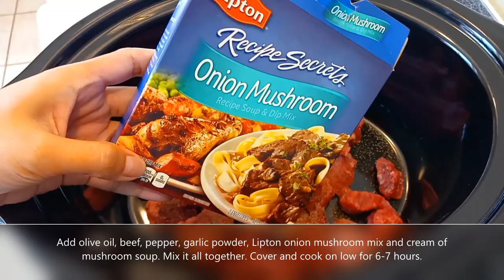Slow Cooker Beef and Mushroom | Beef with Cream of Mushroom Soup in a Crockpot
Slow Cooker Beef and Mushroom Crockpot Dinner | Crockpot Beef with Cream of Mushroom Soup Enjoy this delicious, flavorful and budget-friendly slow cooker beef with Cream of Mushroom Soup.

We need:
1.25 lbs beef stew meat
1 can cream of mushroom soup
1/2 packet Lipton Onion Mushroom Mix
1 tbsp olive oil

Directions:
1. Add olive oil, meat, pepper, garlic powder, onion mushroom mix and a can of cream of mushroom soup. Mix it all together.
2. Cover and cook on low for 6-7 hours.
3. Serve over rice or pasta and enjoy!